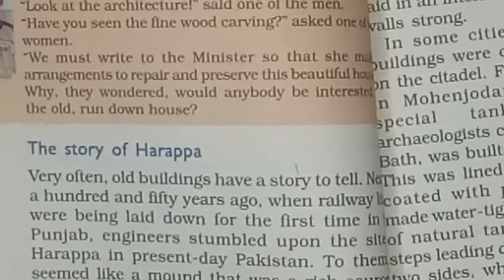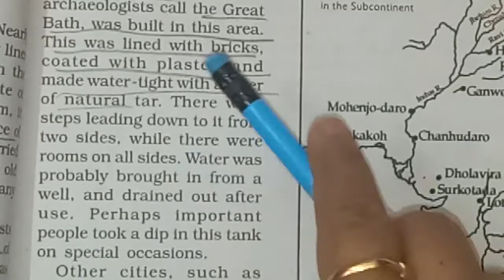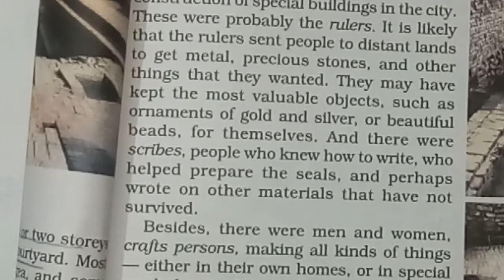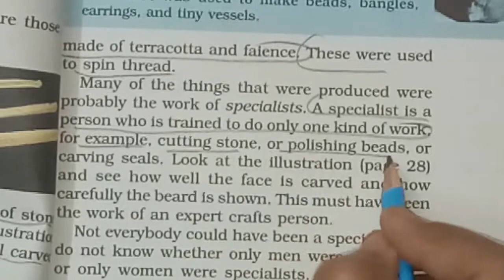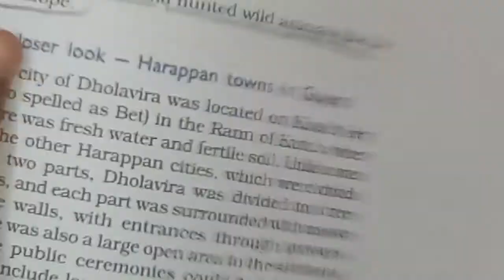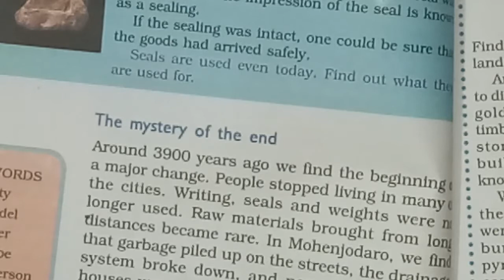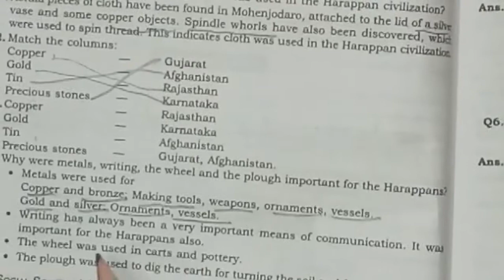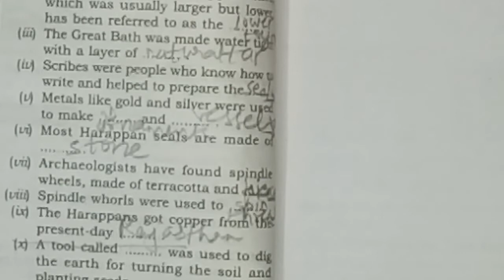In the Earliest cities | Class 6 | History | Chapter 3 | J.K. Online Classes | NCERT | Patan | CBSE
LECTURE :122(Hist./Ch-3)
In The Earliest Cities

***We are Doing (History/Ch-3 )***

*Introduction*

*Saving an old building

*The Story of Harappa

*What was the Special about these Cities :

*What is Lower Town :

*Houses , Drains And Streets :

*Life in the City

*New Crafts in the City

*Stone used to make Weights :

*Terracotta

*Faience

*Spindle Whorls

*In Search of Raw Material :

*Harappans get Copper from Rajasthan & Oman

*Food for People in the Cities

*A Closer Look-- Harappa towns in Gujarat

*Seals And Sealings

*The Mystery of the End

*NCERT Exercises

*Extra Questions

J.K.Online Classes

          Education Channel

Motiani Brothers